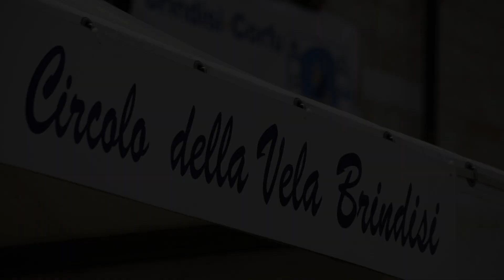FILM BRINDISI CORFÙ 2017 - Il film della regata